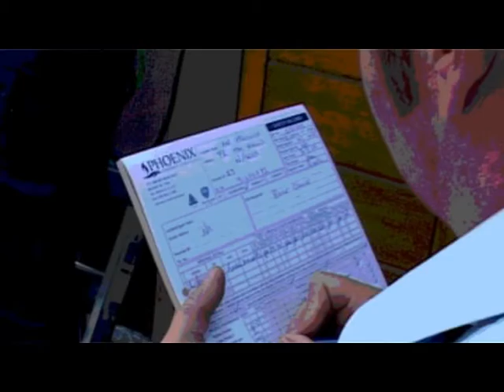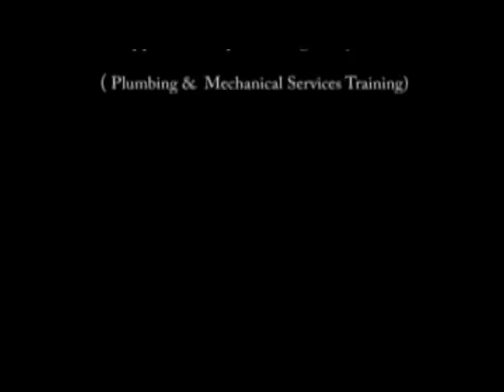Phoenix Gas and PMST